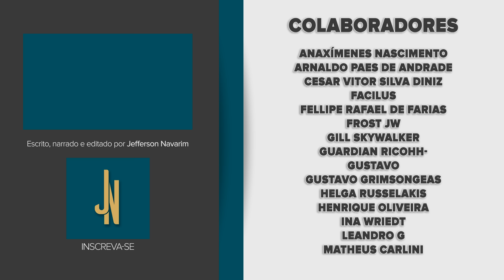Minha opinião sobre a Temporada da Bruxaria e o futuro de Destiny 2 no canal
Vídeo meio que sem roteiro só para um pouco sobre a Temporada da Bruxaria e como eu vou lidar com Destiny no futuro, aqui no canal.